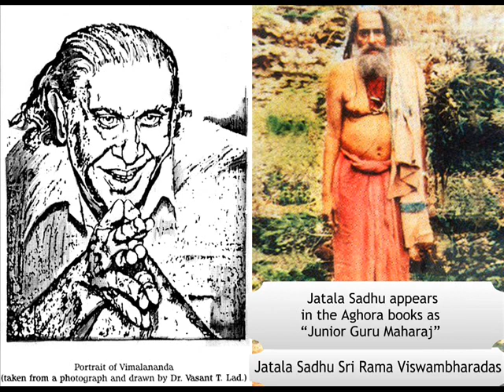Aghori Vimalananda Miracle - Dr. Vasant Lad (Aghora: At the Left Hand of God)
Vasant Dattatray Lad is an American author, Ayurvedic physician, professor and director of the Ayurvedic Institute in Albuquerque, New Mexico.

Lad received the degree of Bachelor of Ayurvedic Medicine and Surgery (B.A.M.S.) in 1968 from the University of Pune, in Pune, India and a Master of Ayurvedic Science (M.A.Sc.) in 1980 from Tilak Ayurved Mahavidyalaya in Pune. Before coming to the United States in 1979, Lad served as the Medical Director of the Ayurveda Hospital in Pune for three years and as Professor of Clinical Medicine for seven years at the Pune University College of Ayurvedic Medicine. His training includes the study of Western medicine and surgery as well as traditional Ayurvedic Medicine.

He founded the Ayurvedic Institute in 1984. Since 2000 Lad has sat as an advisor for the National Ayurvedic Medical Association as well as the California Association of Ayurvedic Medicine and Colorado Ayurvedic Medical Association.He is a member of the faculty of the Mount Madonna Institute College of Ayurveda in Watsonville, California, and the Dinacharya Institute in New York City.